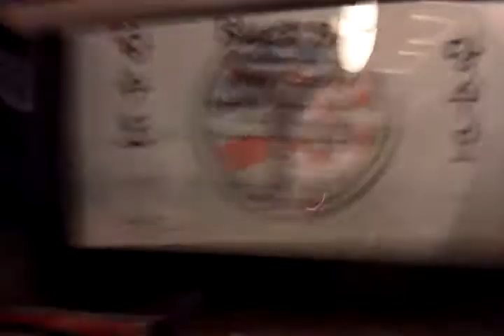Treys beagle vs cat